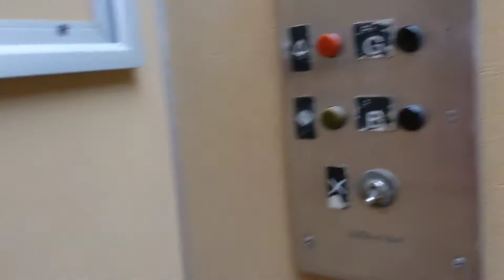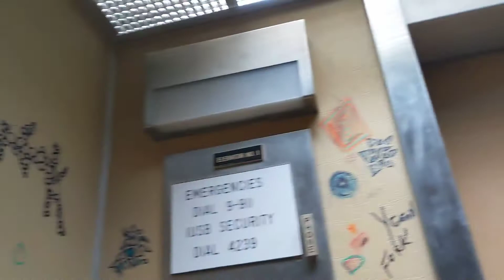Gallaher and Sons Hydraulic Elevator@Performing Arts Building/Auditorium, IUSB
This is by far the most vandalized elevator I have ever seen! There is graffiti all over, and the elevator is overall not in good condition. I also had some confusion as to what floor I was going to, as the brailes and the original panel said different things. However, this is still a treat because this looks like it was from the early 60s!